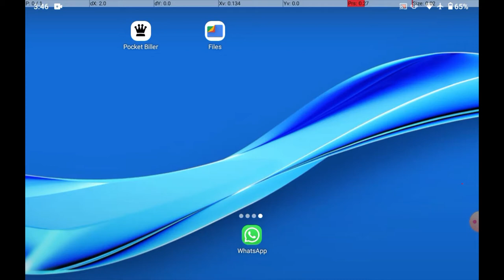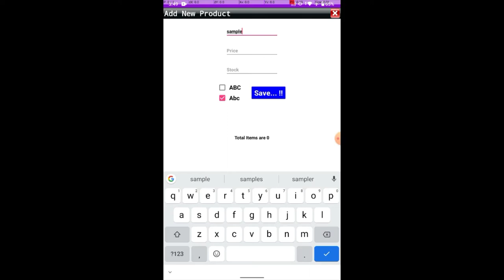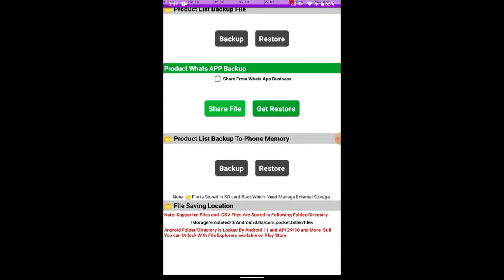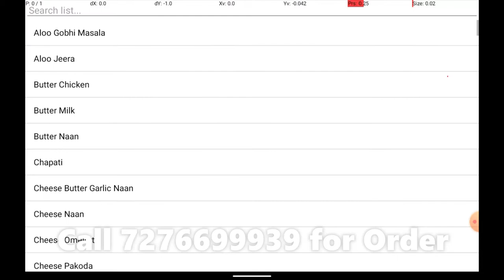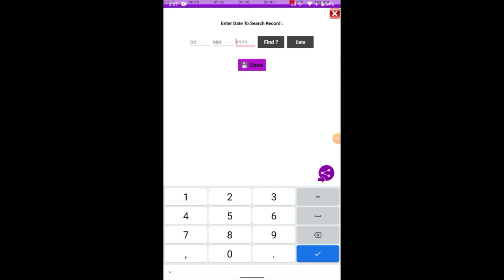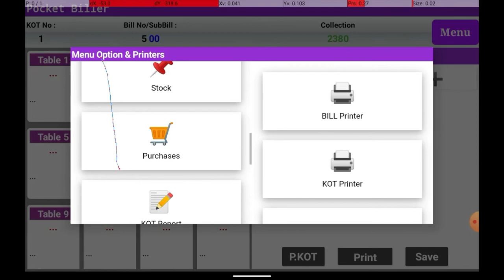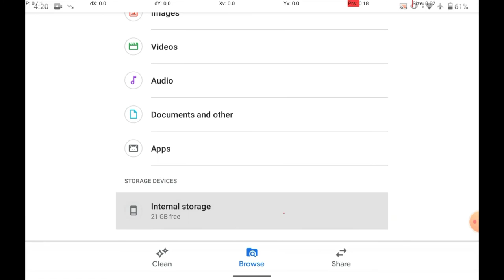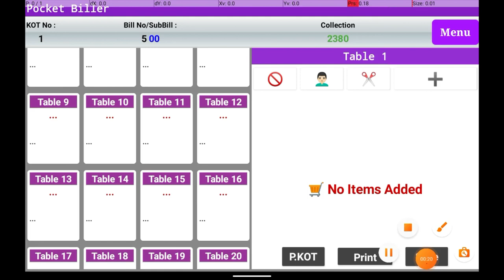Restaurant Billing Software App Simple and Easy To Use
This is Pocket Biller App which can print bill with thermal Bluetooth printer.